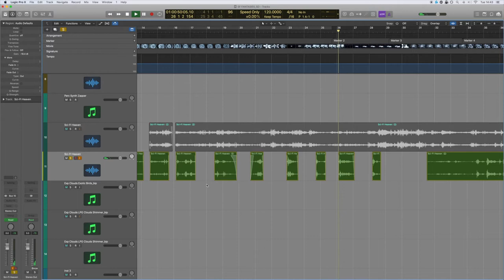Sci-Fi Sound Design with Softube Modular (Clouds)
Doing some Sci-Fi Sound Design with Softube Modular (Clouds)